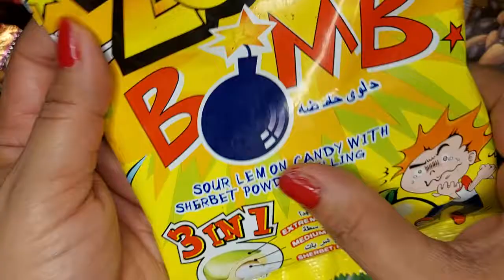zour Bomb candies 😍